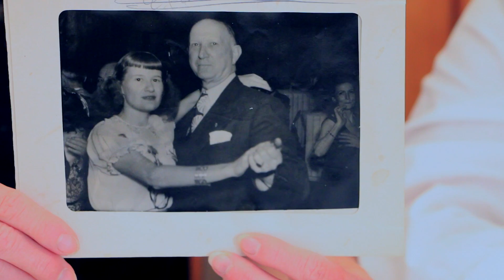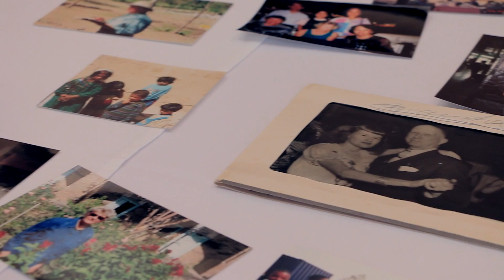Souvenirs of a Bold Lifetime